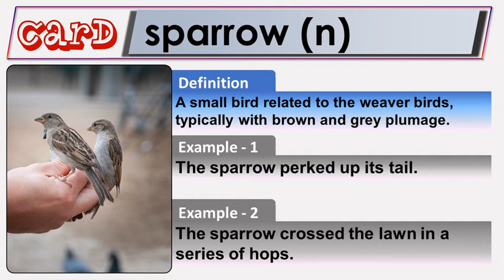SPARROW | TOEFL IELTS Vocabulary | English Flashcards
Elo English Flashcards aims to help you improve your vocabulary while preparing for all English exams, especially TOEFL and IELTS.
We publish four word videos a day.
You can use our playlists or create your own playlists to effectively take advantage of our flashcards.
In this video, we present the meaning of the word 'sparrow', its sample sentences and synonyms.